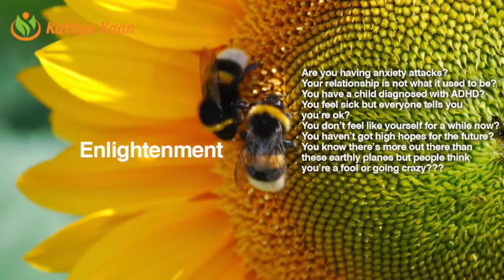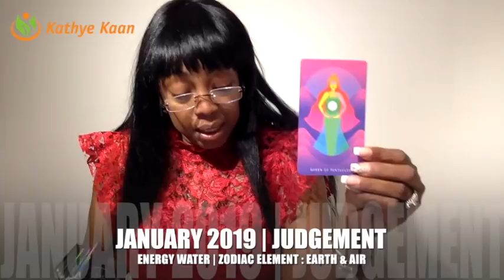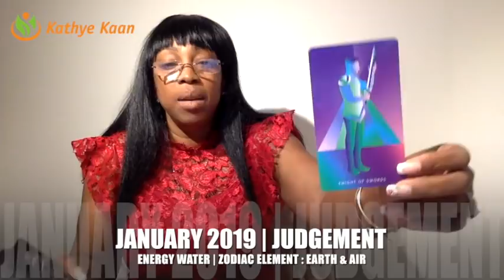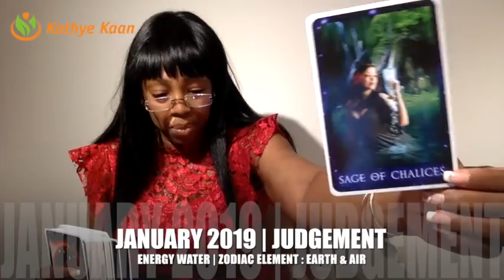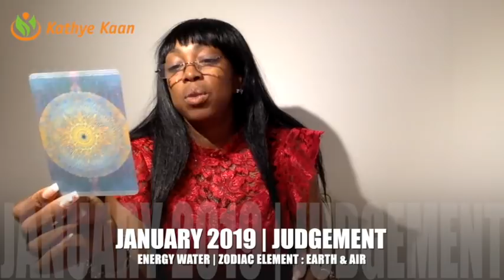SCORPIO JANUARY 2019 💝 MONTHLY PSYCHIC READING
Find out what the month of January has to offer for you Scorpio signs. I use a combination of my gift,  tarotcards, numerology and astrology to provide monthly energy vibration readings for all Zodiac Signs.

1-on-1 Live private chat on Youtube. I will pull cards for you per request and you can enter information and questions in the chatbox. I offer 10, 20, and 30 minutes options:

Read my eBook ‘Removing The Veil Of Illusion - A Guide To Ascension’: